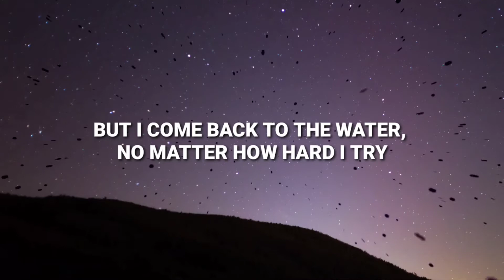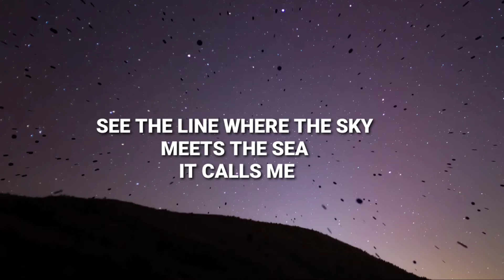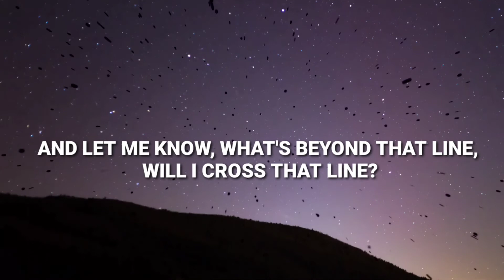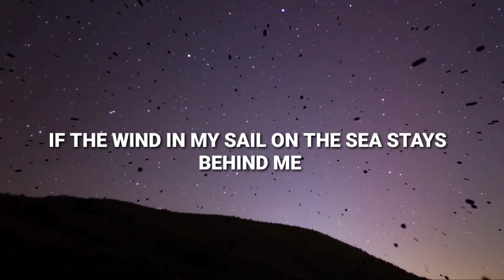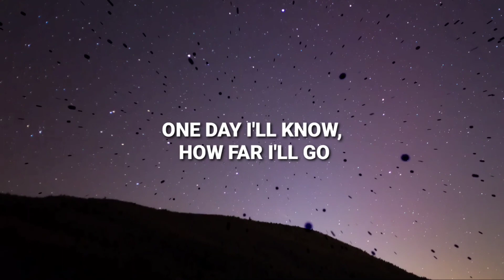ALESSIA CARA - how far i'll go lyrics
dope music lyric's,

LYRICS:

I've been standing at the edge of the water
'Long as I can remember, never
really knowing
 why
But I come back to the water, no matter how hard
 I try

To the place I know, where I can not go
Though I long to be

One day I'll know, if I go there's just no telling how far I'll go

I can lead with pride,…